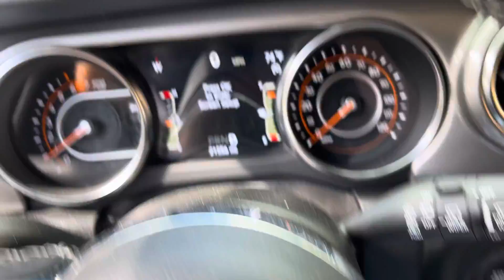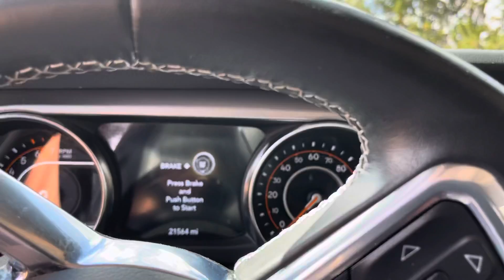Pikes Peak 2